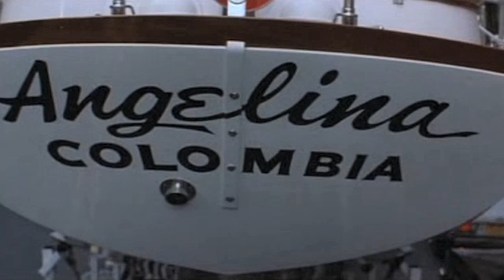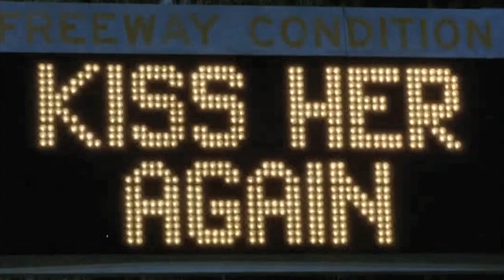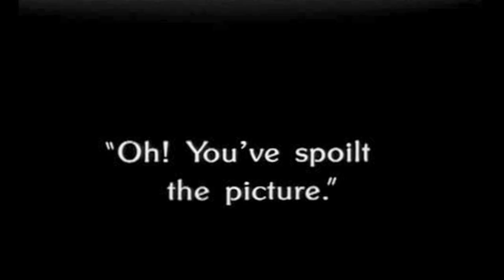Smash TV - First Base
A Valentine's Day smooch-off supercut reuploaded from many years ago.